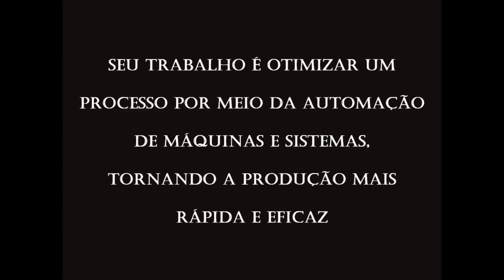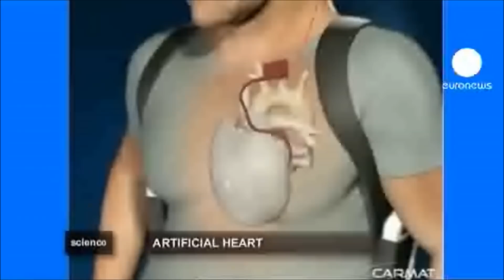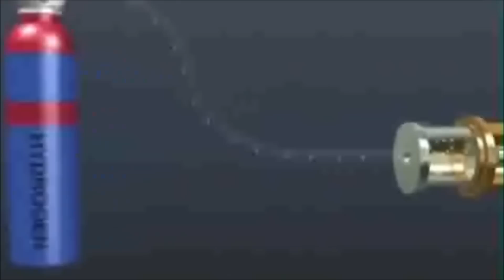Engenharia de Controle e Automação - Control engineering and automation.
Este vídeo é uma dedicatória aos meus colegas do curso de engenharia de controle e automação da Unifor, como uma forma de mostrar com detalhes o poder de abrangência deste curso, tal como a alta tecnologia empregada.

This video is a dedication to my colleagues in the control and automation engineering course at the University of Fortaleza, as a way to show in detail the power of scope of this course, such as high technology employed.